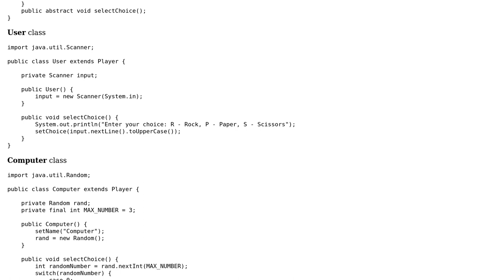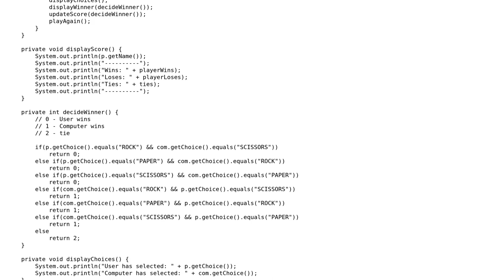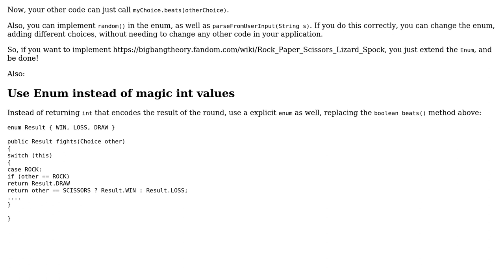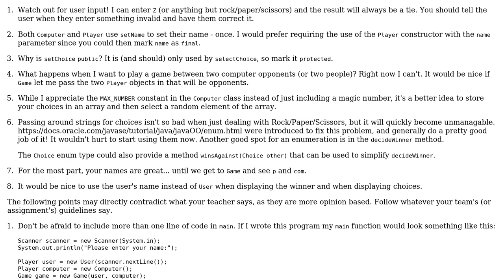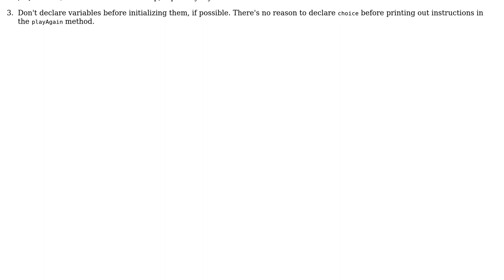Code Review: Rock Paper Scissors game using OOP (2 Solutions!!)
Code Review: Rock Paper Scissors game using OOP

With thanks & praise to God, and with thanks to the many people who have made this project possible! | Content (except music & images) licensed under CC BY-SA | Music | Images & others | With thanks to user Ziga Cernic user Rob Audenaerde user Gerrit0 user 200_success and the Stack Exchange Network Trademarks are property of their respective owners. You are responsible for your own actions.